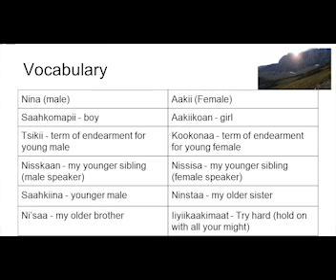Greeting Students - Blackfoot Language Lessons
Division Principal Annette Bruised Head shared this information on how to greet students in Blackfoot with the Holy Spirit Leadership Team in September 2019.